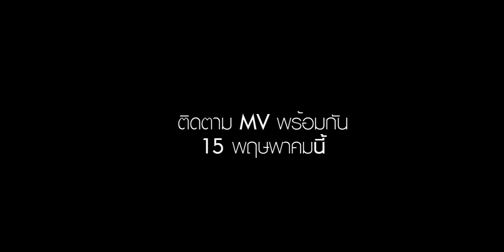[Scoop] The Comin' of Yes'sir days [official]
พบกับ MV เจ็บไปรักไป 15 พ.ค 2555